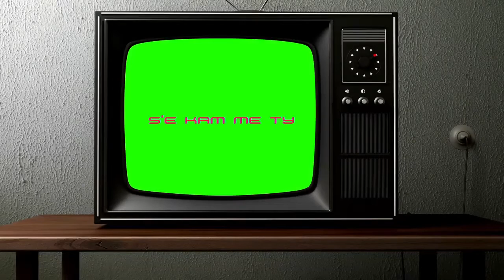"S'e ndihmoj nusen, jam gangster", përgjigjet e burrave shqiptarë kur pyeten për punët e shtëpisë...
Në një intervistë për qytetarët e gjinisë mashkullore, ju është drejtuar pyetja nëse i ndihmojnë bashkëshortet e tyre me punët e shtëpisë. Përgjigjet e disa prej tyre janë shumë integruese për vendin tonë...

Jonida Aliçkolli
Isli Islami
Dj Wizzii